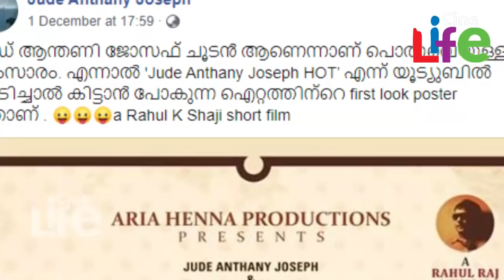സീതയ്ക്ക് ശേഷം സ്വാസിക വീണ്ടുമെത്തുന്നു; കുളിസീന്‍ രണ്ടാംഭാഗം..! l Mattoru Kadavil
സിനിമകളിലൂടെയും സീരിയലുകളിലൂടെയും പ്രേക്ഷകര്‍ക്ക് പ്രിയങ്കരിയായി മാറിയ താരമാണ് സ്വാസിക വിജയ്.. അയാളും ഞാനും തമ്മില്‍, കട്ടപ്പനയിലെ ഹൃത്വിക് റോഷന്‍ തുടങ്ങിയ ചിത്രങ്ങളിലെ സ്വാസികയുടെ കഥാപാത്രങ്ങള്‍ ഏറെ ശ്രദ്ധിക്കപ്പെട്ടിരുന്നു. സിനിമയില്‍ നിന്നും സ്വാസിക മിനിസ്‌ക്രിനിലേക്ക് കടന്നെത്തിയത് സീത എന്ന സീരിയലിലൂടെയാണ്. ഇപ്പോള്‍ സിനിമകളഇല്‍ സജീവമായ സ്വാസിക മറ്റൊരു ചുവടുവയ്പ്പുമായി എത്തുകയാണ്